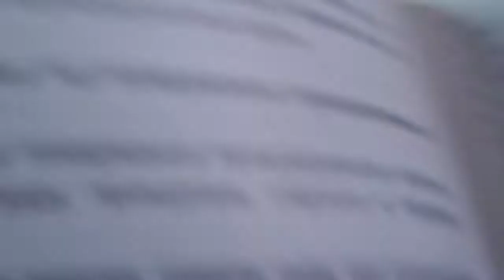Обличчя представника Грифону-дупа (у Тернопільському міськрайонному суді) 26.02.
Прокурор Гульовська О.Я. дає вказівки  судді Берегуляку Ф.Г. та дає злочинні вказівки працівникам   Грифону у відкритому судовому засіданні у Тернопільському міськрайонному суді  26.02., щоб останні перешкодили у гласності судового засідання та застосували силу і винесли із зали представника преси! Це ще раз підтверджує зацікавленість прокурора Гульовської щодо зфабрикованої проти працівника справи, якій Жек ГТОВ "Мрія"не виплачував 4 місяці зарплати!   На злодію шапка горить ! Так і Гульовська боїться правди! Чому до цих пір не висуното підозри по заборгованості по зарплаті керівництву Жеку ГТОВ "Мрія"? Чому не притягнуто до кримінальної відповідальності за отримання лікарняних за 16 год.у день Котиком О.С.? Чому не притягнуто до кримінальної відповідальності за фальшування табелів робочого часу керівництво Жек ГТОВ "Мрія"  ?